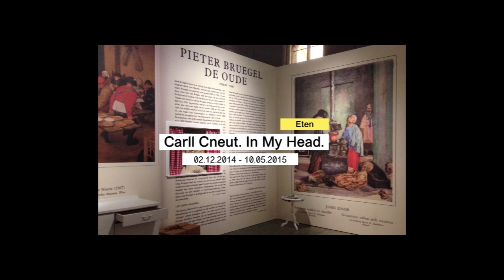Historische Huizen Gent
In deze vreemde tijden serveren we jullie elke dag een stukje prettig gestoorde audio. Beginnen doen we met de fragmenten uit onze expo 'Carll Cneut. In My Head'. Geniet ervan!

Onze liefde voor sterke audio's gaat intussen al 20 jaar terug. Ze zijn altijd een essentieel onderdeel geweest van onze expo's. Prettig gestoord, een bron van onverwachte weetjes, van grappige gebeurtenissen en onwaarschijnlijke verhalen. Met de beste stemmen, van straffe acteurs.

Carll Cneut. In My Head.

In 2014 voorzagen we de tentoonstelling In My head rond illustrator Carll Cneut van een originele - en voor veel bezoekers zelfs ontroerende - audiotour, geschreven en ingesproken door Wouter Deprez. Aanleiding voor deze combinatie was het feit dat beide heren uit hetzelfde West-Vlaamse dorp Geluwe afkomstig zijn.

Bij wijze van voorbereiding nam Deprez een uitgebreid interview af van Cneut; materiaal dat hij verwerkte en reduceerde tot aansprekende herinneringen, doorspekt met vaak grappige, herkenbare anekdotes. Naast de heerlijke tekeningen van Carll zelf, droeg de audio, in Nederlands én West-Vlaams, zeker bij tot het onverhoopt groot succes van deze expo.